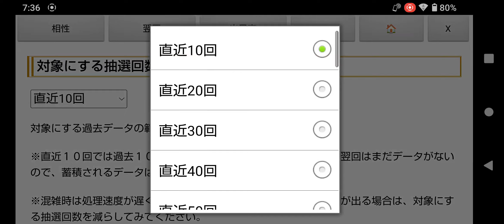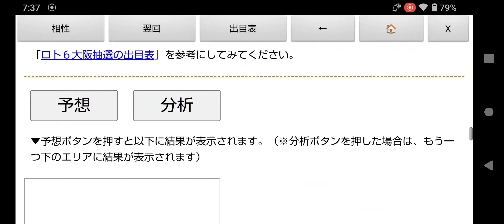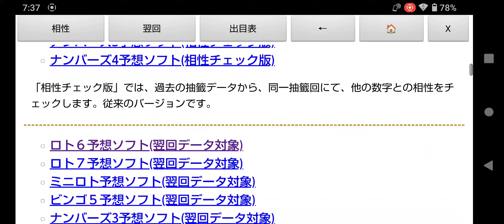第1894回のロト6一口予想!過去100回の出目表＆予想ソフト無料ツール(相性チェック版+翌回データ対象)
前回の第1893回目は１等２口３億１千万円が出たということで、次回はキャリーオーバーはありません。

ロト６はキャリーオーバーがなくても、１等１口だと大体２億円程度はいきますので、夢のある宝くじです。

※2024年2月5日(月)と8日(木)のロト６(第1867回、第1868回)は大阪抽籤だったので、しばらくは東京抽籤の設定のほうがいいかもしれません。

出目表(東京のみ、奇数、偶数、下一桁選択、日にち抽出、予想シミュレーション)や、予想ソフト(相性チェック版、翌回データ対象)など、いろんな組み合わせで予想してみてください。